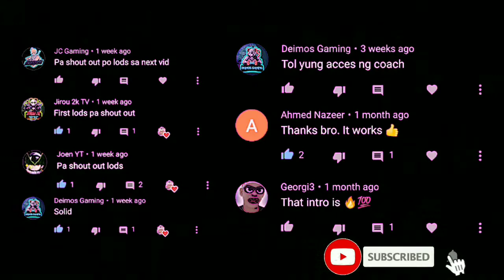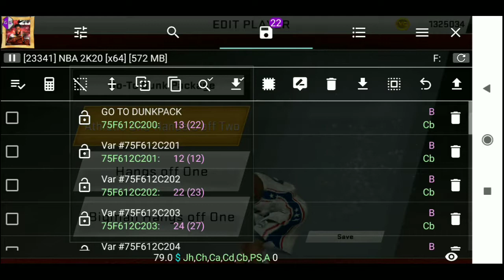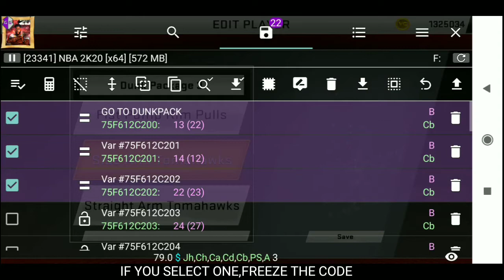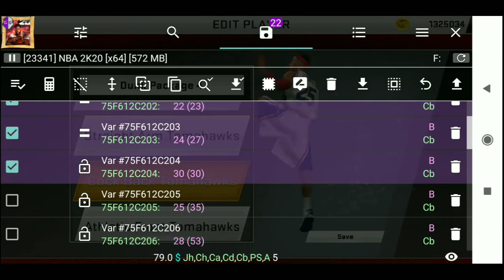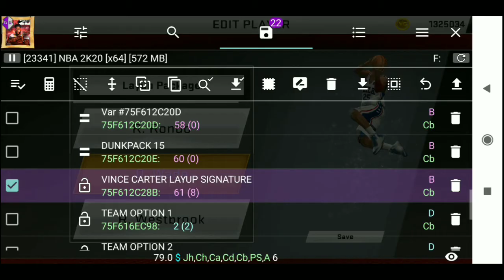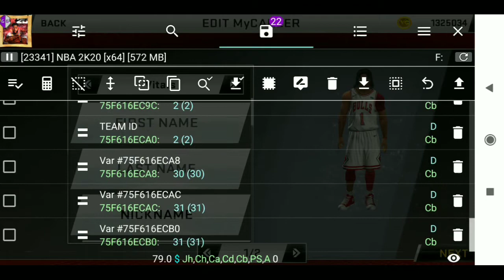HIGHLIGHTS+HOW TO CREATE DUNCKPACK+ LAYUP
TEXTFILE HERE;